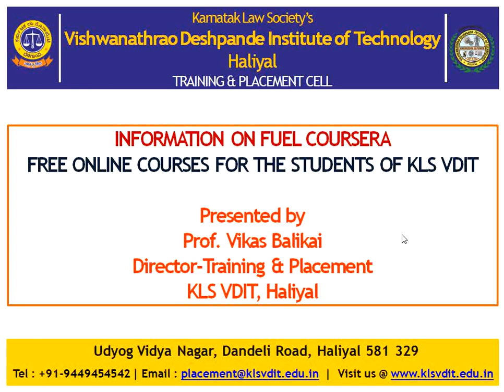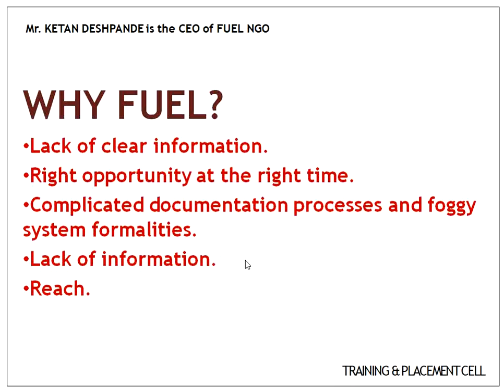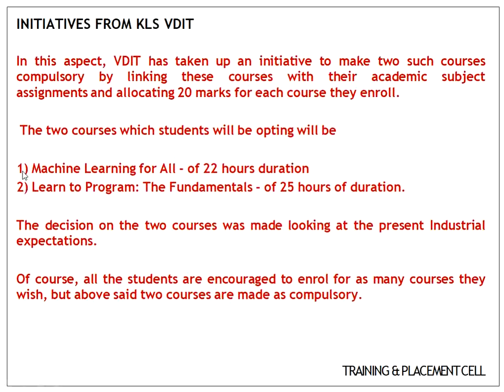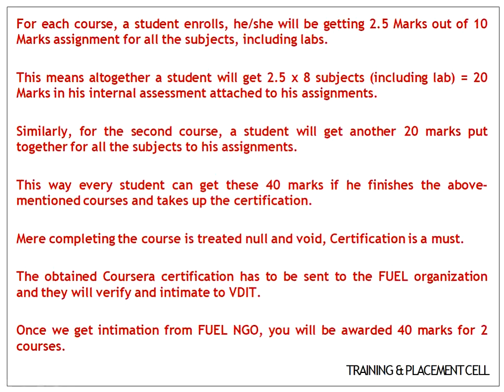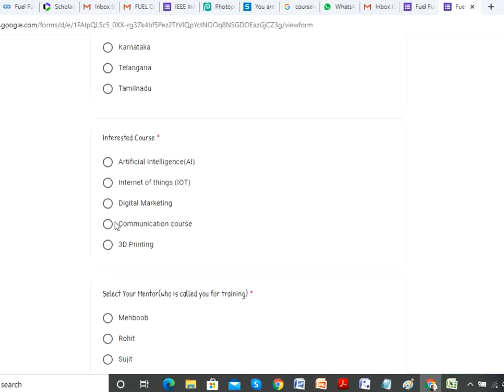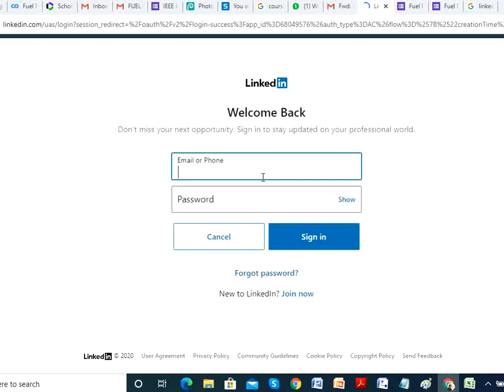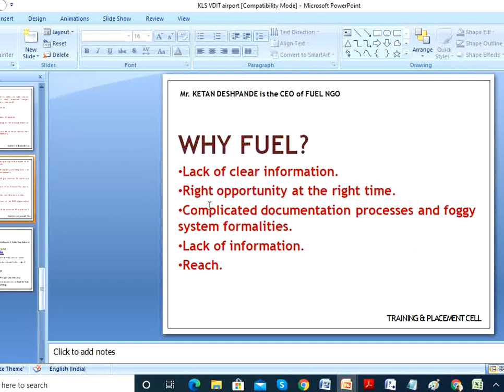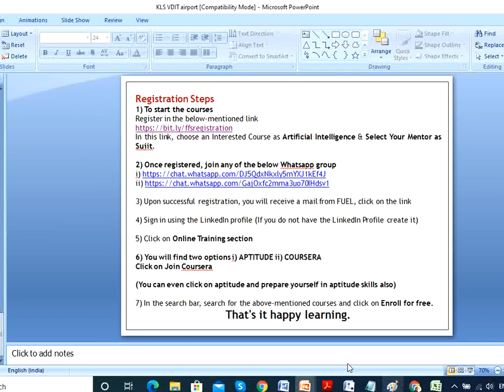FUEL COURSERA COURSES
INFORMATION ON FUEL COURSERA
FREE ONLINE COURSES FOR THE STUDENTS OF KLS VDIT